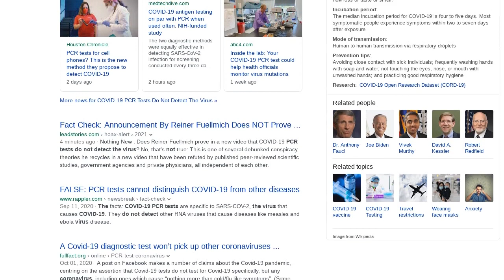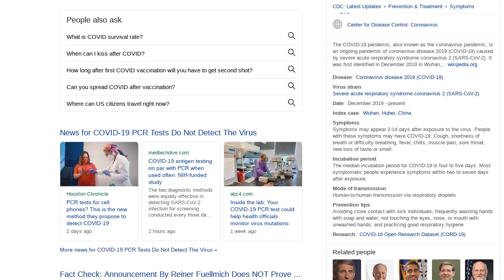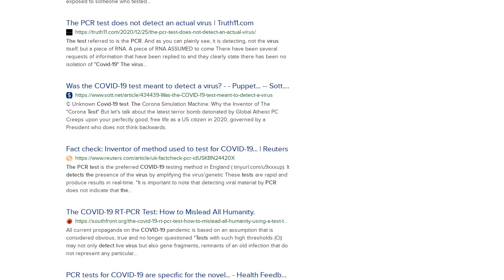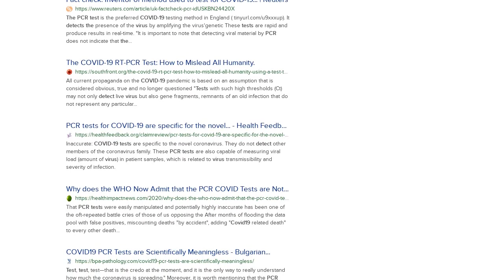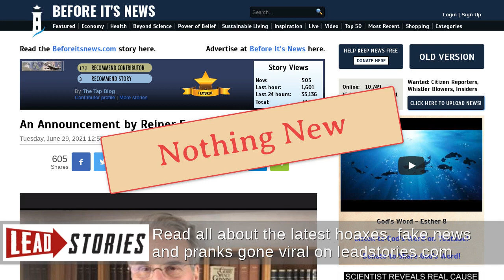Fact Check: Announcement By Reiner Fuellmich Does NOT Prove COVID-19 PCR Tests Do Not Detect...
FACT CHECK: ANNOUNCEMENT BY REINER FUELLMICH DOES NOT PROVE COVID-19 PCR TESTS DO NOT DETECT THE VIRUS

Does Reiner Fuellmich prove in a new video that COVID-19 PCR tests do not detect the virus? No, that's not true: This is one of several debunked conspiracy theories he recycles in a new video that have been refuted by published peer-reviewed scientific studies, government agencies and private physicians, all independent of each other.